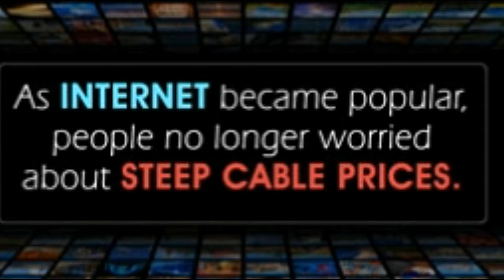You'll Be Amazed to Know How the Internet Has Changed Television